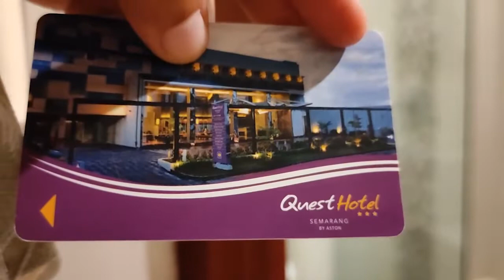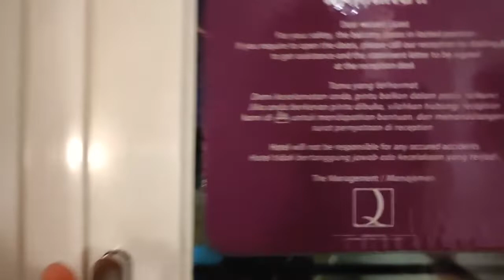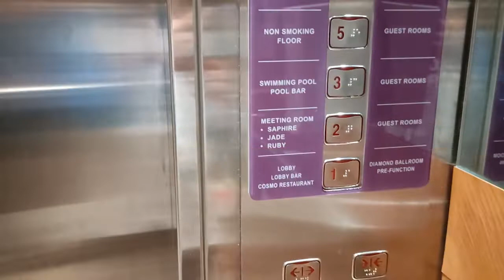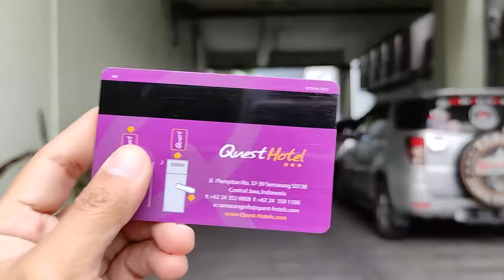HOTEL STRATEGIS DI SEMARANG (REVIEW QUEST HOTEL SEMARANG) I TRAVEL WRITER